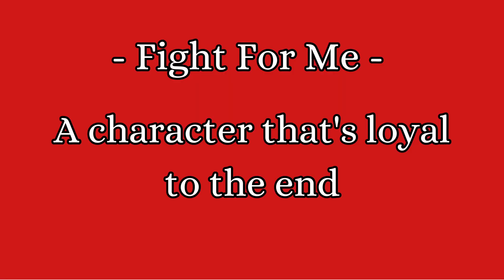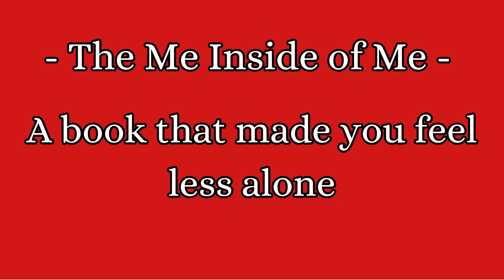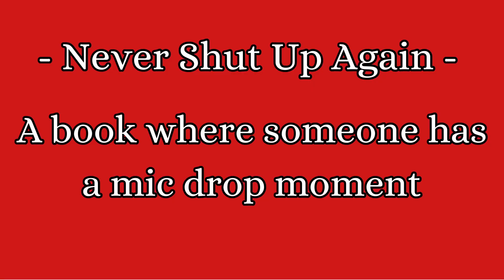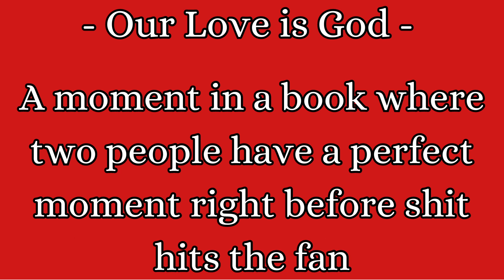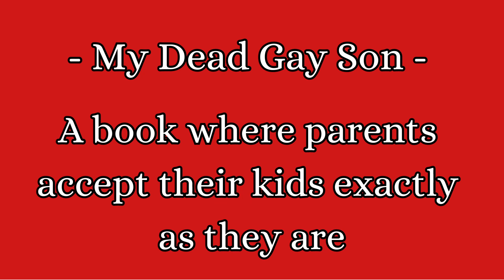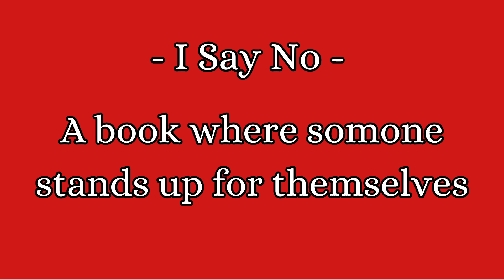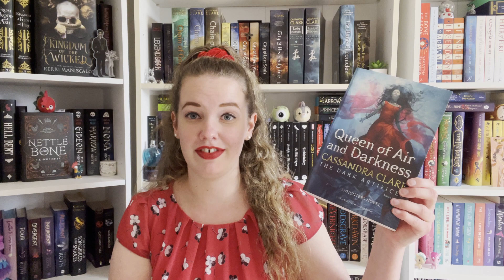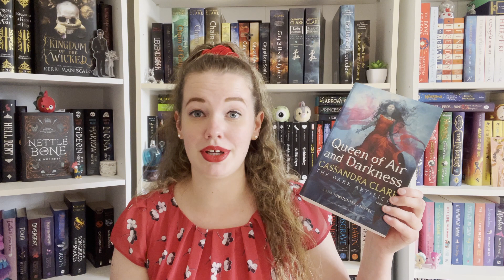Heathers Book Tag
Hi guys! Here are my answers for the Heathers book tag. I love this musical, and got to see it recently, so I absolutely had to attempt this tag 🥤💙

📚 Prompts 📚
1) Beautiful - The prettiest book cover in your collection
2) Fight for me - A character that’s loyal to the end
3) Dead Girl Walking - The steamiest book you’ve ever read
4) The Me Inside of Me - A book that made you feel less alone
5) You’re Welcome - A book where someone gets their comeuppance
6) Never shut up again - A book where someone has a mic drop moment
7) Our Love Is God - A moment in a book where two people have a perfect moment right before shit hits the fan
8) My Dead Gay Son - A book where parents accept their kids exactly as they are
9) I Say No - A book where someone stands up for themselves
10) Kindergarten Boyfriend - A character who is hopeful against all odds